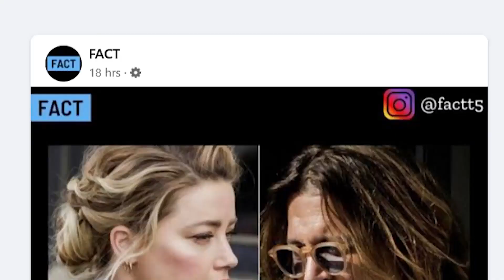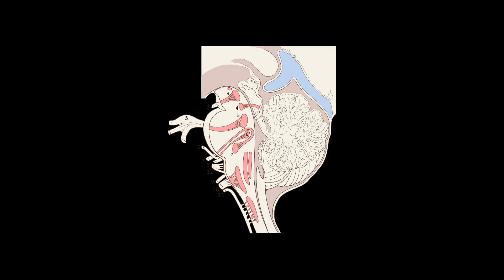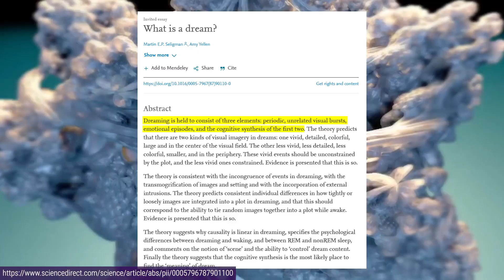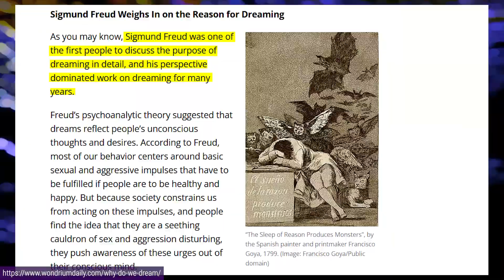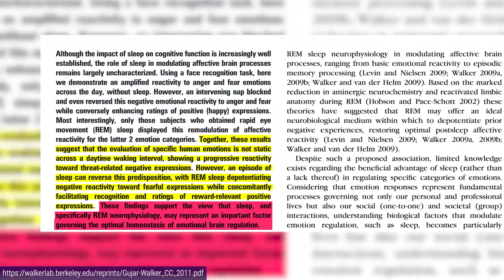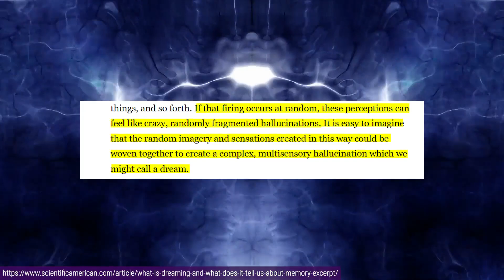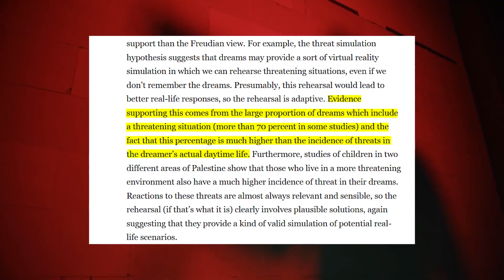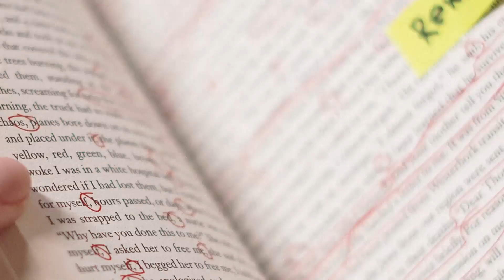Scientists Have Discovered What Dreams Might Really Be...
Hello, you have entered the fourth stage of your sleep cycle. Though it may seem like you’ve only been asleep for a second, you’ve been transiting into a deeper stage of sleep for the last 90 minutes. The moment you fell asleep, the ventrolateral preoptic nucleus in the hypothalamus and the parafacial zone in the brain stem began slowing your brain waves and relaxing your muscles. When these cells become active, it triggers a loss of consciousness as you move through the four stages of sleep. You are now in the Rapid Eye Movement stage, or REM Sleep. Your muscles are now paralyzed and you will begin   reenergizing your body’s cells, clear waste from your brain,  strengthen memory, regulate mood, appetite, libeto, and also dream. You may now select the dream you wish to experience.